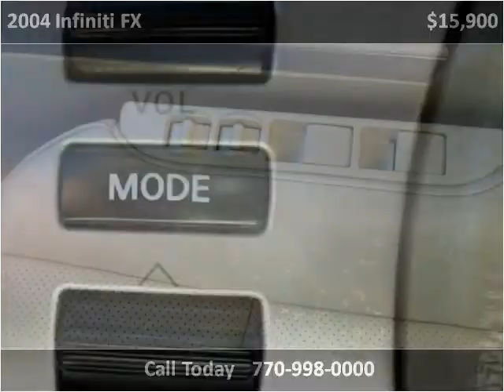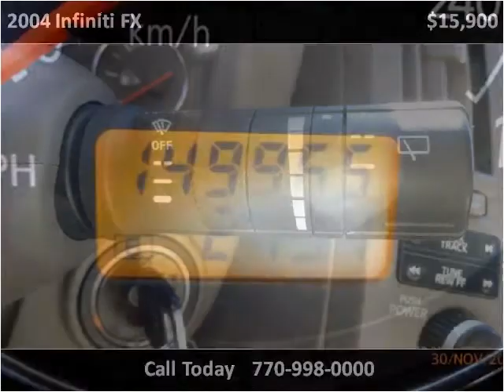2004 Infiniti FX Used Cars Roswell GA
This 2004 Infiniti FX is available from Town & Country Motors.